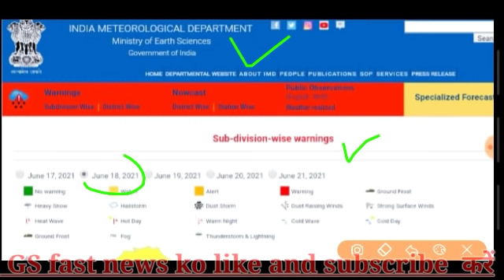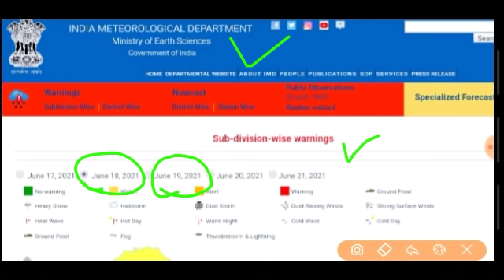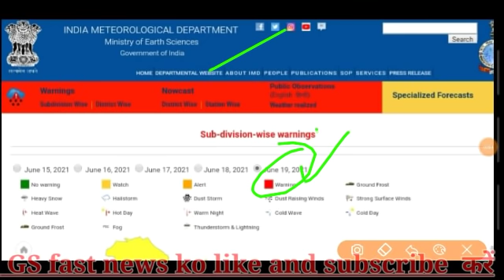Rajasthan mausam today|| राजस्थान मौसम की जानकारी 18June rajasthan mausam ki taza Khabar from imd